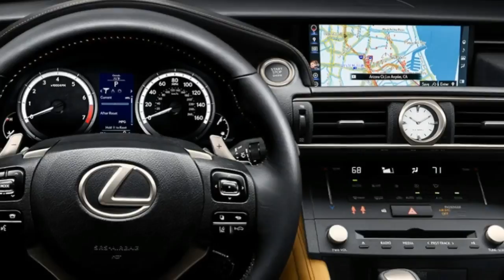HOT NEWS !!!! 2018 Lexus RC Interior Overview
HOT NEWS ! 2018 Lexus RC Interior Overview - Style, performance, and a wealth of configurations pose the RC as a fetching luxury coupe. The RC300 gets a 241-hp turbocharged inline-four with rear-wheel drive and an eight-speed automatic transmission; the all-wheel-drive version receives a 260-hp V-6 with six-speed automatic. The RC350 sports a 311-hp V-6 and rear-wheel drive with an eight-speed auto; all-wheel drive is optional but requires the six-speed. The F Sport package adds adaptive dampers, special gauges, and unique styling.

██████ GET DAILY UPDATES! NOW! ██████